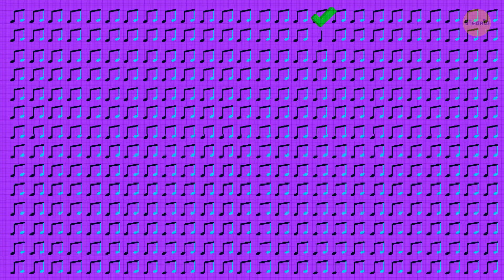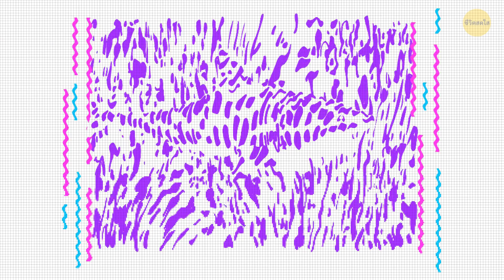การทดสอบภาพลวงตาที่มีแค่ 3% ที่ผ่านเลเวล 4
คุณเป็นคนที่ใส่ใจรายละเอียดมากหรือคุณเป็นคนประเภทชอบมองภาพรวมมากกว่ากัน 🤔การทดสอบภาพลวงตานี้จะเปิดเผยความจริง! หากคุณสามารถเห็นภาพและรายละเอียดที่ซ่อนอยู่ซึ่งคนส่วนใหญ่ไม่ได้สังเกตเห็น คุณก็อาจเป็นเชอร์ล็อกลับ ๆ ก็ได้นะ! 🧐การทดสอบสมองนี้แบ่งออกเป็นเลเวลที่ยากขึ้นเรื่อย ๆ ยิ่งได้เลเวลสูงมากเท่าไหร่ คุณก็ยิ่งเป็นคนหายากมากขึ้นเท่านั้น พร้อมทดสอบพลังสมองและความใส่ใจในรายละเอียดแล้วหรือยัง ผลการทดสอบอาจทำให้คุณประหลาดใจ!